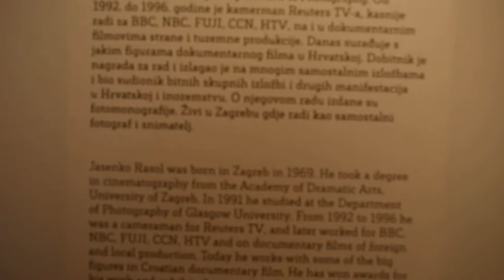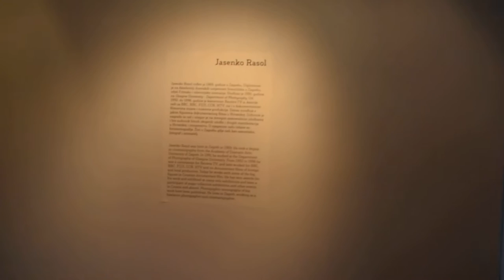Exhibition - Jasenko Rasol - Gallery "Dulčić Masle Pulitika"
Exhibition -Jasenko Rasol - Dulčić Masle PulitikaArt Music  Lov
lukšaobradović@production